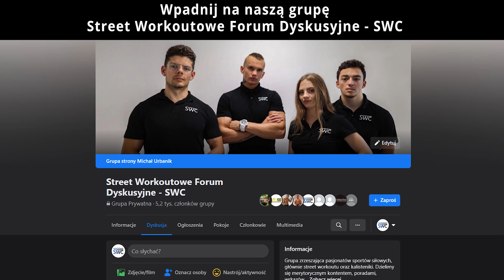Trening wzroku - widzenie obwodowe - w jakim celu oraz jak to ćwiczyć ?